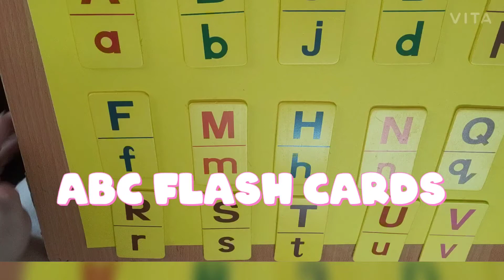Abc Flash cards for kids | kids learning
make children learn faster
Material Required
glue
sharpner
scissors
pencil
sketch pens
cardboard
yellow sheet ( any colour sheet)